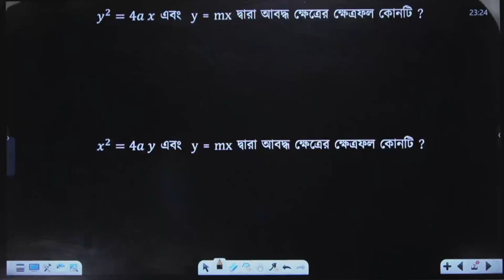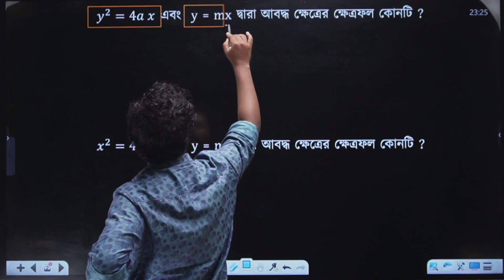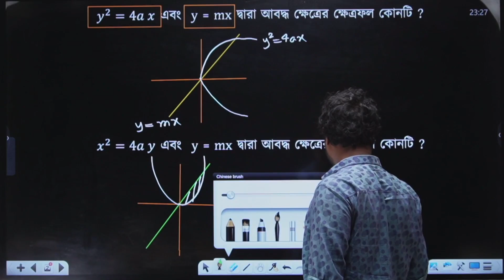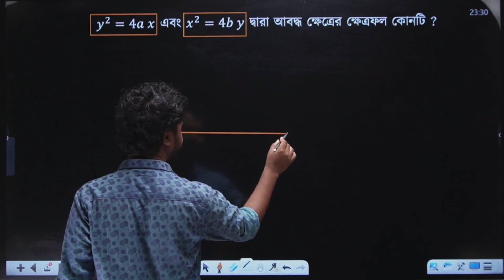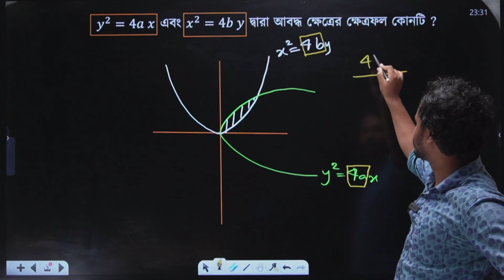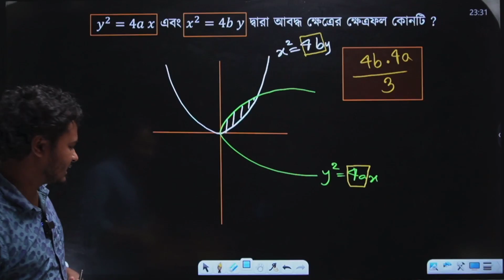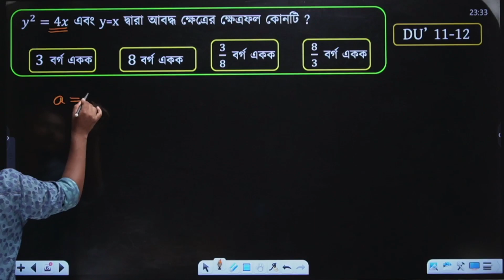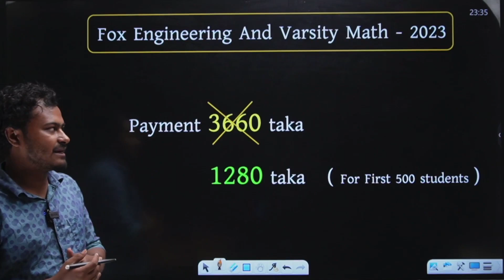Fox Tricks [ Integration ] - 71